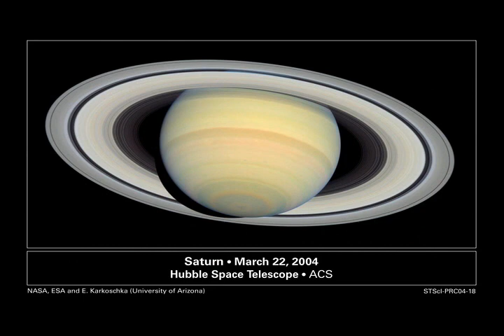As Simple As The Stars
Kurt Roylance's giant hit in Singapore, a love song to the cosmos. Lots of great outer space photos thanks to the Hubble Space Telescope.